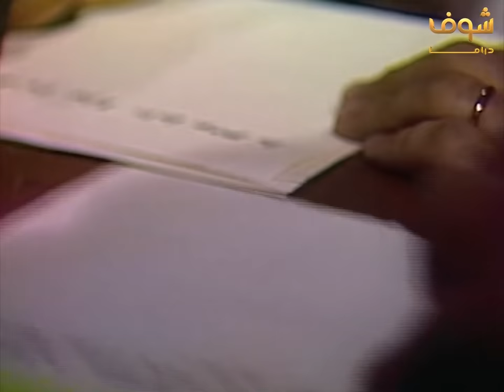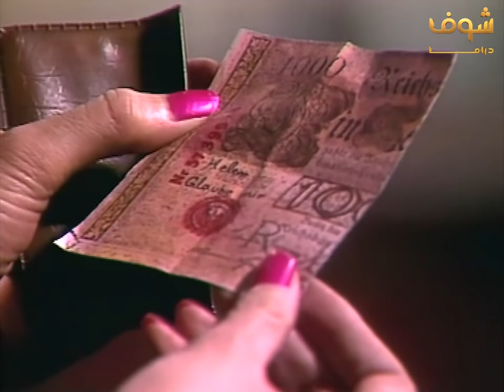مسلسل رأفت الهجان الجزء الأول الحلقة 1 - محمود عبدالعزيز - يوسف شعبان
مسلسل رأفت الهجان الجزء الأول الحلقة 1
رأفت الهجان الجزء الأول الحلقة 1
رأفت الهجان 1 الحلقة 1
رأفت الهجان 1 1

مسلسل رافت الهجان الجزء الأول الحلقة 1
رافت الهجان الجزء الأول الحلقة 1
رافت الهجان 1 الحلقة 1
رافت الهجان 1 1

محمود عبدالعزيز
يوسف شعبان
يسرا